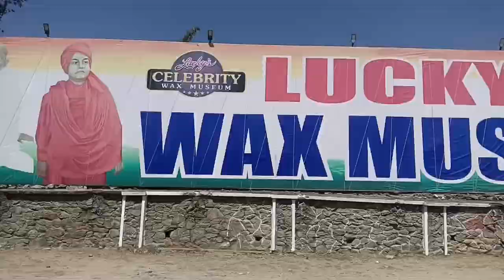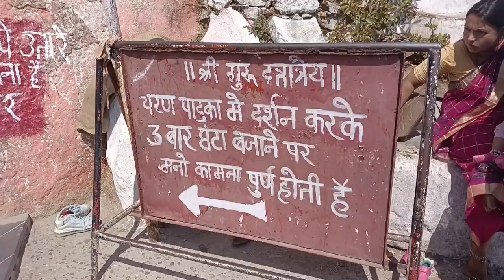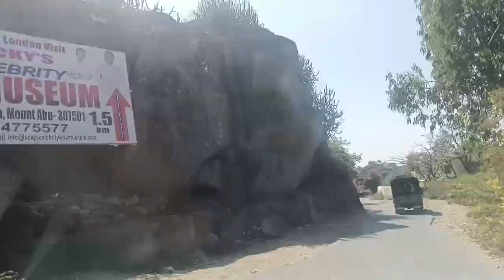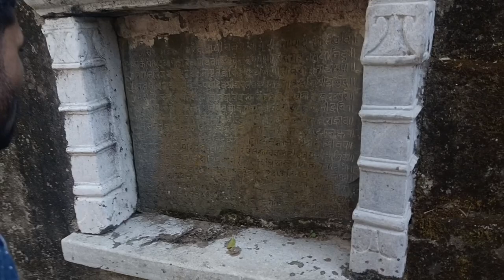field study and enjoyment at mount abu